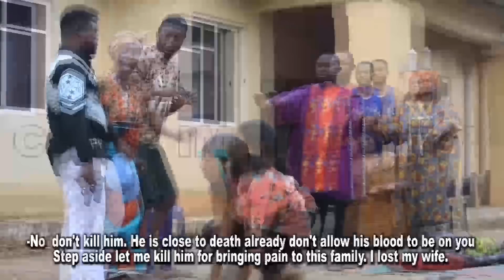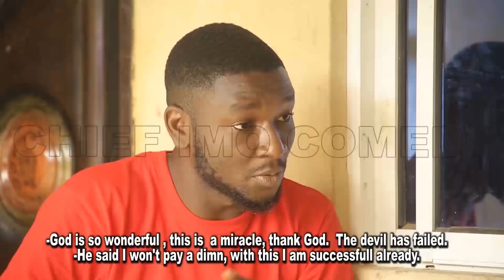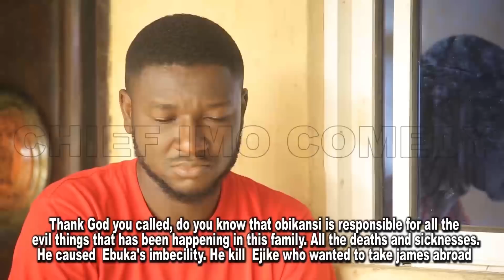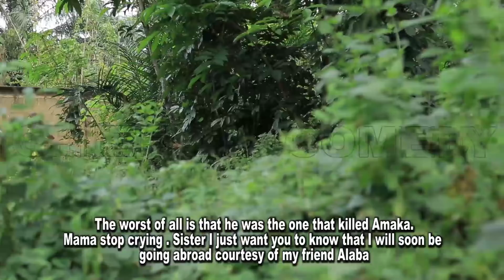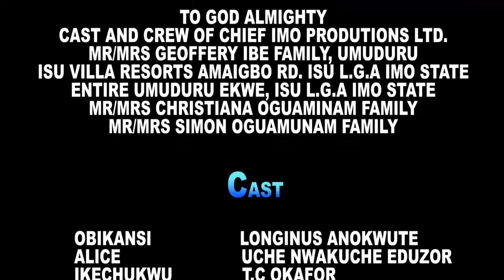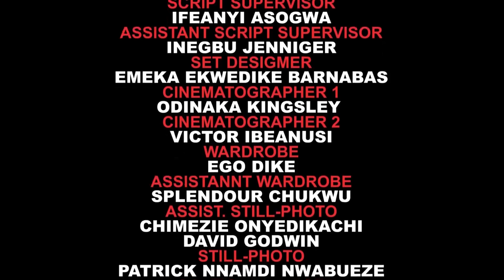✅ UKWU OBE 13 || 2021 NOLLYWOOD MOVIES || LIFE HAS NOT BEEN EASY ;WILL THIS RETURN BACK THE PEACE ?